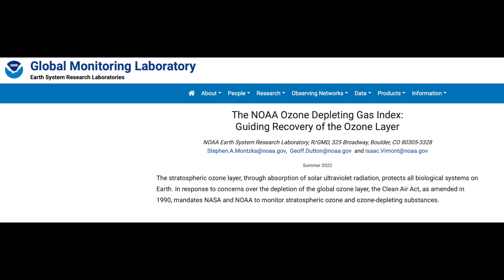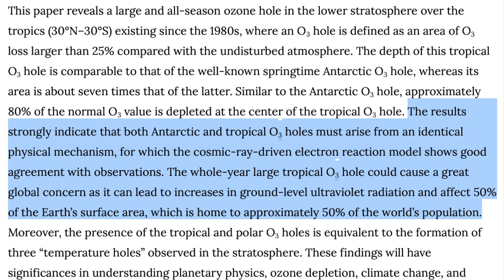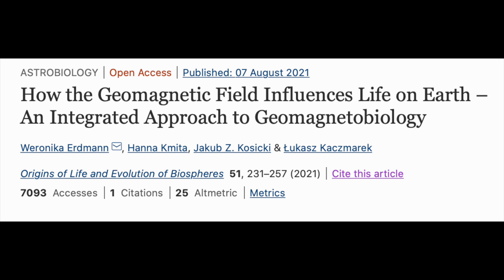The Ozone Problem